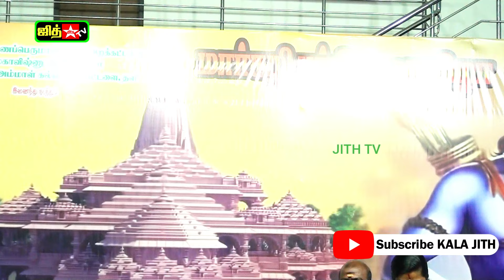💥பொள்ளாச்சியில் தென்காசி புகழ் 💖மாதவி பேட்டி